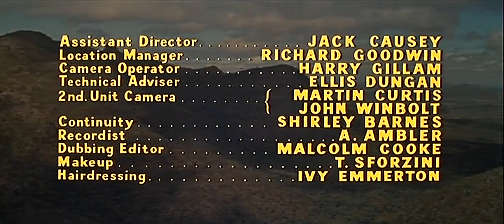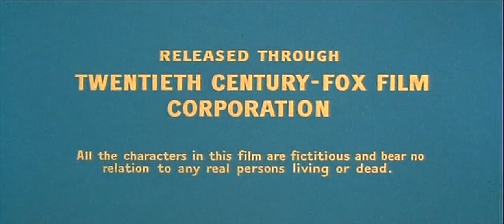Harry Black and The Tiger 1958